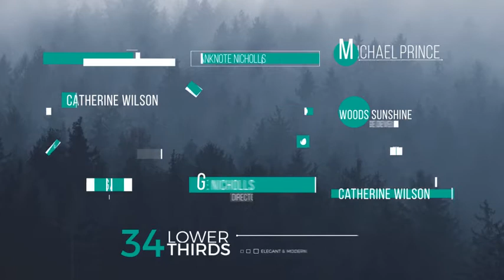Lower Thirds-After Effects Template Videohive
34 Lower Thirds
Change colors easily
 Logo holder